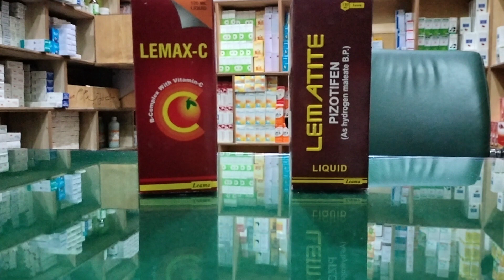بھوک اور وزن بڑھانے کا شاندار فارمولہ